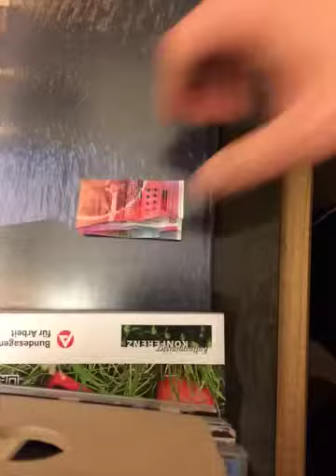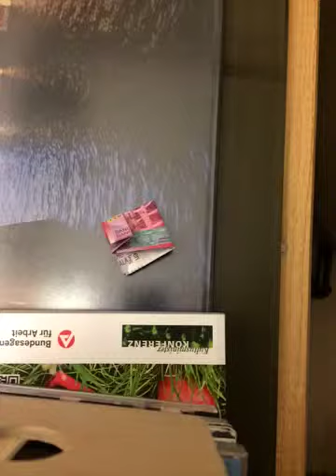Boot aus Geldschein falten